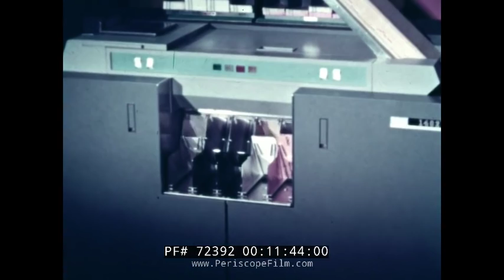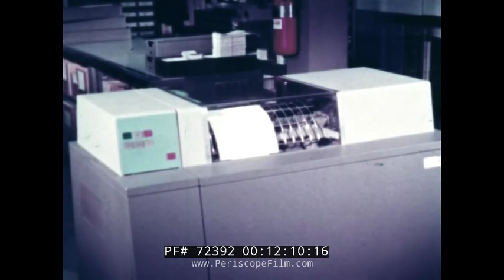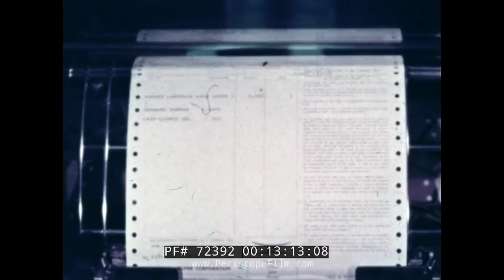IBM 1401 COMPUTER & DATA PROCESSING FOR THE ROPER CORPORATION 72392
Dating to the 1960s, this IBM produced film tells the story of the George D. Roper Corporation, a manufacturer of gas and electric stoves, and how its business was transformed by high tech data management.  The film features IBM's Clyde Janson, who helped install IBM's 402 and 602 computers at Roper in 1958.  Also shown are O56 Verifiers and O52 Keypunch, 557 interpreter, 519 reproducer, O83 and O84 sorter, and O88 Collator, and the processing system.  The computer being used is the 1401, including a CPU, typewriter, printer, keypunch, and two 7330 Magnetic Tape Drives and a 1405 Ramack.  450 programs generate 1000 reports monthly covering order billing, sales analysis, payroll, etc.

The IBM 1401 was a variable wordlength decimal computer that was announced by IBM on October 5, 1959. The first member of the highly successful IBM 1400 series, it was aimed at replacing electromechanical unit record equipment for processing data stored on punched cards. Over 12,000 units were produced and many were leased or resold in less developed countries after they were replaced with newer technology. The 1401 was withdrawn on February 8, 1971.

Commonly used by small businesses as their primary data processing machines, the 1401 was also frequently used as an off-line peripheral controller for mainframe computers. In such installations, with an IBM 7090 for example, the mainframe computers used only magnetic tape for input-output. It was the 1401 that transferred input data from slow peripherals (such as the IBM 1402 Card Read-Punch) to tape, and transferred output data from tape to the card punch, the IBM 1403 Printer, or other peripherals. This allowed the mainframe's throughput to not be limited by the speed of a card reader or printer.

Elements within IBM, notably John Haanstra, an executive in charge of 1401 deployment, supported its continuation in larger models for evolving needs (e.g., the IBM 1410) but the 1964 decision at the top to focus resources on the System/360 ended these efforts rather suddenly. Then, faced with the competitive threat of the Honeywell 200 and the 360's incompatibility with the 1401 design, IBM pioneered the use of microcode emulation, in the form of ROM, so that some System/360 models could run 1401 programs.

During the 1970s, IBM installed many 1401s in India and Pakistan where they were in use well into the 1980s. Some of today's Indian and Pakistani software entrepreneurs started on these 1401s. The first computer in Pakistan, for example, was a 1401 installed at Pakistan International Airlines.

Two 1401 systems have been restored to operating order at the Computer History Museum in Mountain View, California, complete with a raised floor typical of the mainframe era (and modern data centers), used to hide cabling and distribute cooled air.

Roper Industries' historical roots reach back to its founder, George D. Roper, and the company he started in 1919, the Geo. D. Roper Corporation. Founded in Rockford, Illinois, as a manufacturer of gas stoves and gear pumps, Geo. D. Roper Corp. became best known for its production stoves, developing into a flourishing concern that eventually manufactured electric and gas kitchen ranges, power gardening tools, and a host of other home-related goods.    In 1957, Florence Stove sold its manufacturing facility in Florence, Massachusetts, and transferred production to Illinois, then purchased the inventories of finished products, receivables, and all capital stock of Geo. D. Roper Corp. The entire new operation took the name Geo. D. Roper Corp. in 1958.

Sears not only was Geo. D. Roper Corp.'s largest customer but also owned nearly half of the Illinois-based appliance manufacturer. This relationship between Sears and Geo D. Roper Corp. was strengthened when Geo D. Roper Corp. merged with a wholly owned Sears subsidiary, Newark Ohio Co., in 1964.